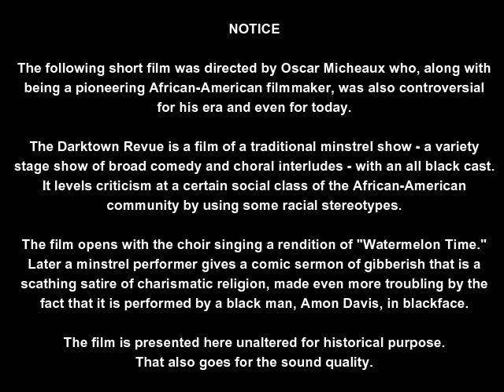The Darktown Revue (1931) | Full Length | Oscar Micheaux's First Sound Film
THE DARKTOWN REVUE is an 18-minute American Pre-Code short film by Oscar Micheaux. It is his first short venture into sound film. The film of a traditional minstrel show - a variety stage show of broad comedy and choral interludes - with an all black cast. Included is a choral singing several songs and a vaudeville act with the comedy duo of Tim Moore and Andrew Tribble doing a routine about a haunted house. The dances and ensembles were co-directed by Leonard Harper. As in many early talkies, the camera-work is extremely static. It also levels criticism at a certain social class of the African-American community by using some racial stereotypes.

The film opens with the choir singing a rendition of "Watermelon Time." Later a minstrel performer gives a comic sermon of gibberish that is a scathing satire of charismatic religion, made even more troubling by the fact that it is performed by a black man, Amon Davis, in blackface. The film is presented here unaltered for historical purpose. That also goes for the sound quality.

Films such as this one, that used an all African-American cast and were shown specifically to African-American audiences, were known as "race films." Happy Black History Month!

Oscar Devereaux Micheaux was an author, film writer, producer, and director, of more than 40 silent films and sound independent films from 1919—1948. He is regarded as the first major African American feature filmmaker, a prominent producer of race films (a genre of film produced in the U.S. between about 1915 and the early 1950s, consisting of films produced for black audiences and featuring black casts), and the most successful African American filmmaker of the first half of the 20th century. Unfortunately, less than half of Micheaux's films survive to this day.